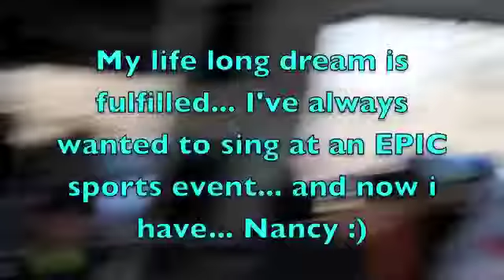National Anthem 2014 DLHO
I was honored when asked to sing the National Anthem this year at the Twisted Flyer Duncan Hillclimber...it's been my dream since i was a little girl to sing this... :) Team Twisted Flyer... always Leaving It Better Than We Found It! :)